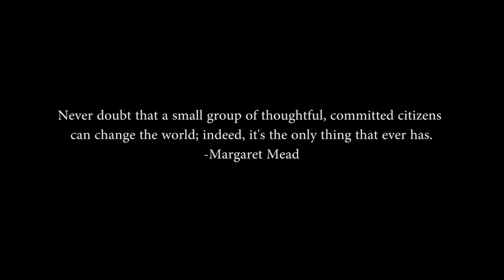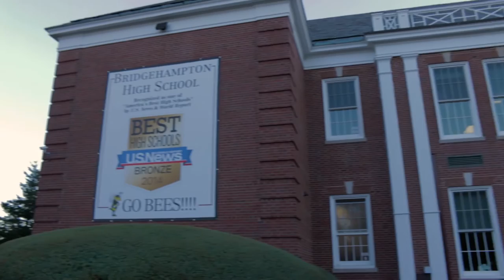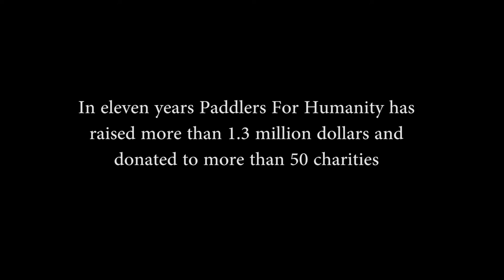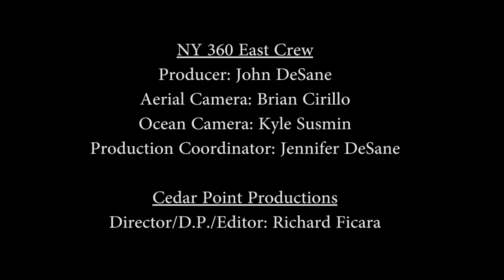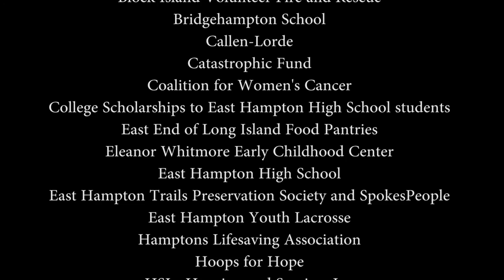Paddlers for Humanity Short Film